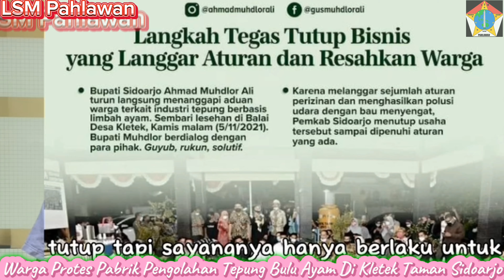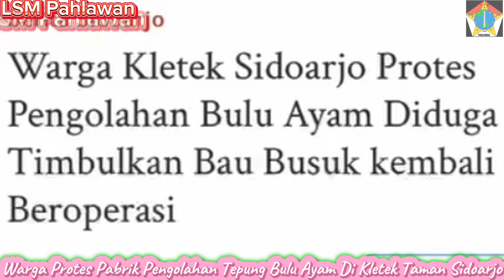Warga Geram Demo Usaha Tepung Bulu Ayam Beroperasi Kembali Dengan Menutup Jalan Raya Setelah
Disegel Bupati

Sifera, P. H.
7 Juni 2024

Sidoarjo, aliansiberita.web.id – Di desa Kletek, Kec. Taman, Kab. Sidoarjo kembali geger dengan demo warga yang mendesak Pemerintah untuk menutup dan bongkar sebuah tempat usaha milik H. Rokip dan H. Umindah (pengusaha) warga Kletek yang telah ditutup Bupati Sidoarjo, Ahmad Muhdlor Ali pada 4 November 2021.

Sekitar puluhan Warga turun melakukan Aksi Damai pada hari Kamis (30/05/2024) pagi, dengan membentangkan spanduk dikanan kiri dan menutup jalan umum (buka tutup lalu lintas kendaraan) disepanjang JL. Panglima Sudirman, Desa Kletek sebagai Aksi Protes, dikarenakan pelaku usaha bulu ayam yang mencemari Lingkungan Hidup akibat pengolahan limbah bulu ayam di wilayah Desa Kletek dan sekitarnya yang masih beroperasi.

Dengan tidak berlangsung lama dilakukan mediasi, 9 Orang Perwakilan Warga Desa Kletek melaksanakan Audensi bersama Kapolsek Taman, Kompol Anggono Jaya S ,S.T.,M.M, Akp Samat, S.H (Wakapolsek Taman), Ipda Risky (Polresta Sidoarjo). PLH Kades, M. Cholis. BPD desa Kletek M. Abbas. Junaidi (BPD Kletek), Ismail (RT. 12), Zakariyah (RT.09), Choiri (RT.08), Riyadi (Ketua RW 04), Arwan (RT.10), Umar (RT.09) yang bertempat di ruang Kantor Balai Ds. Kletek Sidoarjo.

Dan salah satu Warga menyampaikan, “sesuai dengan Keputusan Bupati Tahun 2021 tempat usaha itu sudah ditutup, tapi gak lama sudah beroperasi lagi, dan yang awalnya pengolahan tepung bulu ayam. Malah sekarang jadi pemotongan unggas” ungkap seorang bapak paruh baya yang tak mau disebutkan namanya.

Juga Warga Kletek demo menutup jalan raya
“Warga sudah bosan dan lelah dengan kasus ini karena sudah bertahun tahun seperti ini, seakan kebal hukum. Sempat pemilik koar - koar "saya ini dekengannya polisi, saya ini dekengannya DLHK, bahkan juga dari LSM, camkan itu” keras sang bapak.

“Kita Warga tersiksa seperti ini terus, banyak anak-anak terkena gangguan pernapasan. Sedangkan pabrik terus berjaya, limbahnya dibuang ke Masyarakat. Kami minta Pemerintah kembali berlaku seperti yang telah diputuskan Bupati dulu, secepatnya tutup dan bongkar tempat itu” Tegasnya.

Sehingga Kompol Anggono Jaya S ,S.T.,M.M selaku Kapolsek Taman mengatakan, “permasalahan Warga ini akan kita tindak lanjuti apakah ada pelanggaran atau yang bagaimana, kita akan tindak lanjuti sesuai prosedur” ucap Anggono saat ditemui Awak Media.

“Jadi berdirinya usaha diatur melalui Perda, yang menindak lanjuti nanti dari Pemerintah Daerah Kab. Sidoarjo melalui Satpol PP” imbuhnya.

Dari Perwakikan Warga mediasi dikantor desa didampingi Kades dan Pihak Kepolisian, disampaikan juga. Permasalahan dari Warga Desa Kletek nanti akan kita tampung semua, akan kita sampaikan kepihak terkait untuk penyelesaian. Serta kita kawal terus agar permasalahan dengan Warga bisa teratasi dengan baik” ungkap Kapolsek Taman.

Sehubungan disampaikan oleh PLH Kepala Desa Kletek, M. Cholis akan mengawal kasus tersebut sampai ke Bupati.

“Penyesuaian hasil rapat yang dilakukan terbuka tadi maka masalah ini akan kita kawal hingga ke Bupati dan tindakan yang kita ambil dengan menyurati sampai ke Bupati hanya itu” penjelasanya.

Dari harapan Kepala Desa, Warganya bisa hidup tenang dan nyaman semuanya.

Tapi saat disinggung terkait Perijinan dari usaha tersebut oleh Awak Media, M. Cholis " tidak bisa menjawab ".

“Selesai... sudah ya, saya menjawab cukup sampai segini saja nanti tindak lanjut menunggu perkembangan” pungkas Kades saat dikonfirmasi Media.

Dititik terpisah, Pengamat Lingkungan (enggan disebutkan nama), juga menyampaikan, “memang kasus itu sudah sangat lama sekitar tahun 2018, dulu sempat ditutup Bupati bahkan dipasang Police Line, tapi karena lemahnya Pengawasan. Faktanya buka kembali, harusnya Pemerintah bertindak tegas, karena jika sudah dipasang police line dan ditutup Bupati. Berartikan ada tindak pidana, tapi ya seperti ini. Hingga membuat warga kembali marah dan Demo” penjelasanya.

“Demikian menurut saya itu masalah serius, namanya pencemaran itu bukan hanya di sungai tapi juga udara. Limbahnya dibuang ke sungai, hingga menimbulkan kotor. Ada darah, bau busuk yang menyengat bahkan sampai ada belatungnya. Kemudian cerobong asap yang pendek, nah disini warga dirugikan dengan polusinya itu” imbuhnya.

@Cak Sholeh